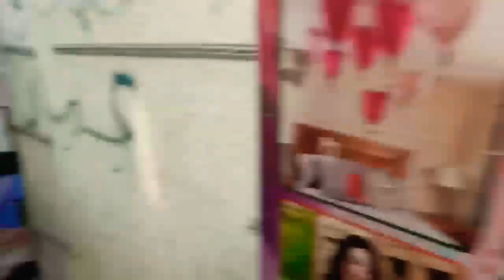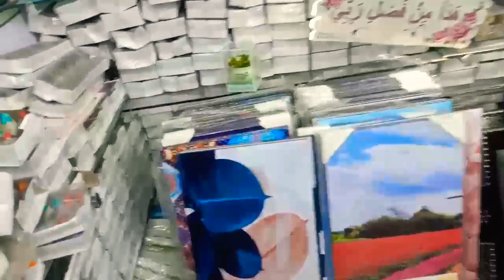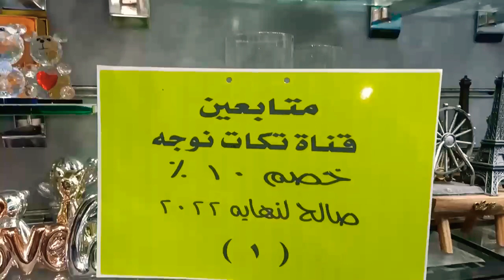مشترياتي التركي وجوله سريع في محل صابر السني في درب البرابرة ميدان العتبه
حصريا جوله في معرض عم صابر السني الجديد و تحفه مشتريات ايكيا من عند عم صابر السني

صابر السني
درب البرابرة
ميدان العتبه
معرض صابر السني
اهلا وسهلا بيكم في عيلتنا
عيله تكات نوجا انا نوجه عندي٣٠ سنه وعندي أربع اولاد زياد ومريم وياسين ويونس أتمني تخلوني لباني بحبكم وحلمنا بنحققه بيكم وليكم هنصور للعالم كله حياتنا اليوميه وذكرايتنا لحظه بلحظه اه نسيت اقولكم اضغط اشتراك وافعل الجرس علشان يوصلكم كل الجديد ويارب اكون عند حسن ظنكم